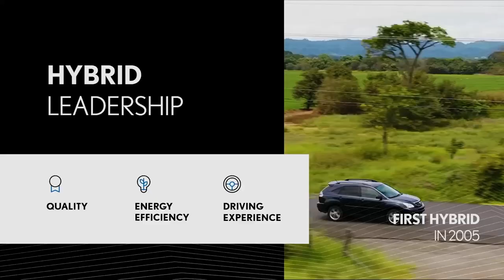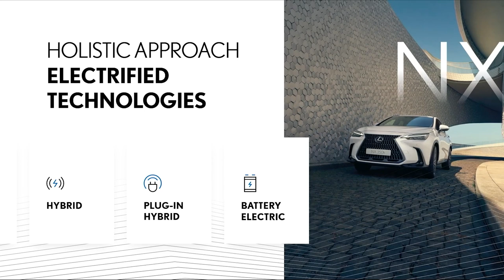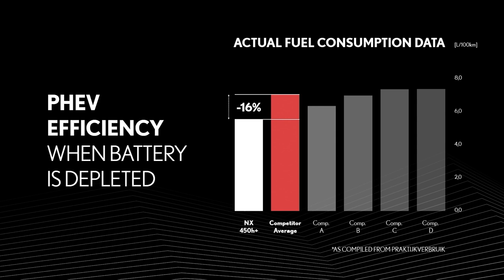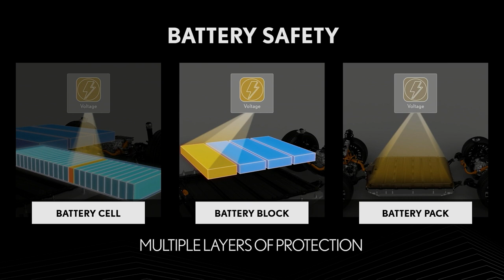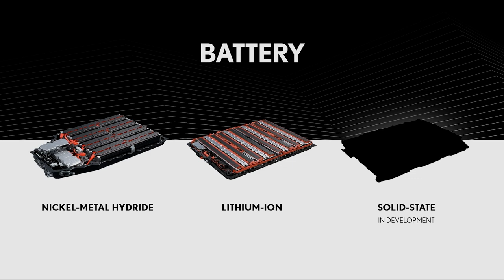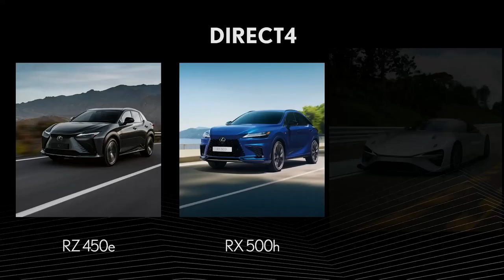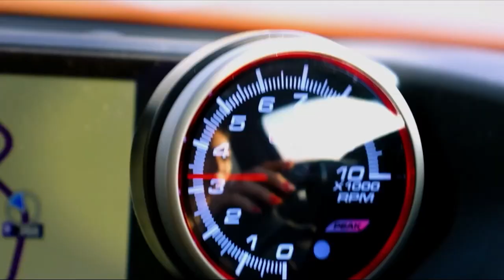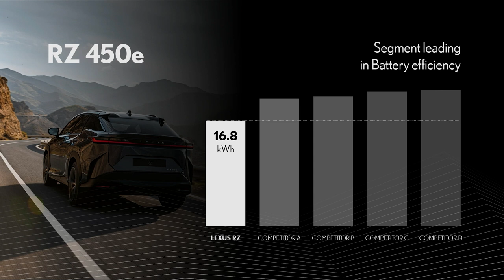Lexus UX 300e, equipped with a manual transimission, gear lever and a clutch pedal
For many drivers, the control and engagement provided by a manual transmission is an important part of an enjoyable driving experience. Lexus has investigated how a battery electric vehicle might be equipped with a manual transmission – a project that has progressed to focused development using a research prototype based on the UX 300e compact SUV, equipped with a gear lever and a clutch pedal.